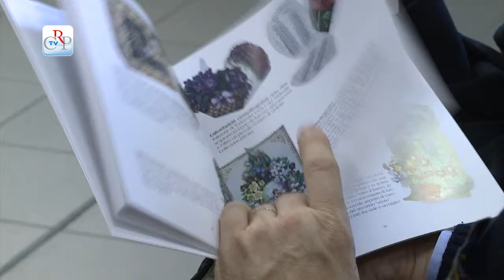Piccole carte a sorpresa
"Prima del 3D - Piccole carte a sorpresa e libri animati (XIX e XX secolo)" è il titolo della mostra e del ciclo di conferenze ospitate dalla Biblioteca della Regione, a Torino. Visibile fino all'11 aprile, curato dal presidente della Fondazione Tancredi di Barolo Pompeo Vagliani e dalla docente di Storia della pubblicità all'Università di Firenze Laura Borello, l'allestimento propone una rassegna di biglietti e libri in cui le immagini, grazie a particolari accorgimenti, si muovono e si trasformano creando effetti tridimensionali.
[intervista a Pompeo Vagliani, curatore mostra]